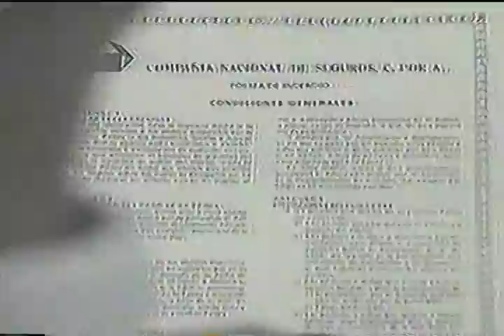Anuncio | Compañía Nacional De Seguros | 1996